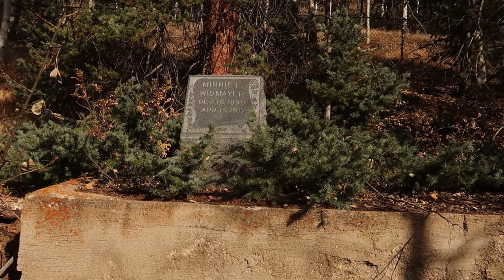why I hate dirtbikes | A 2 wheel disorder